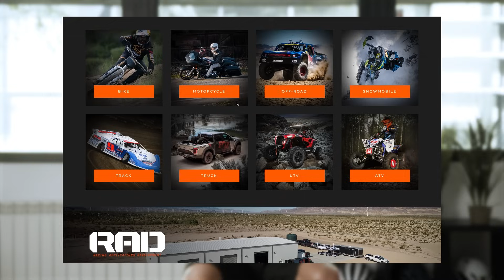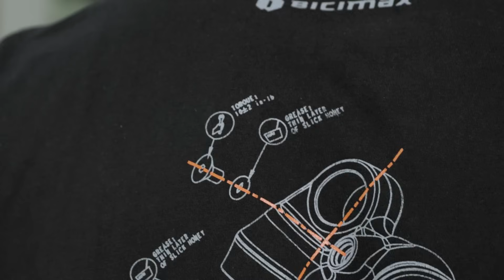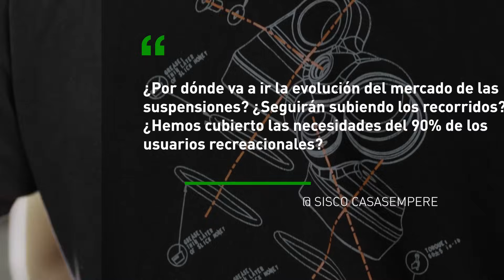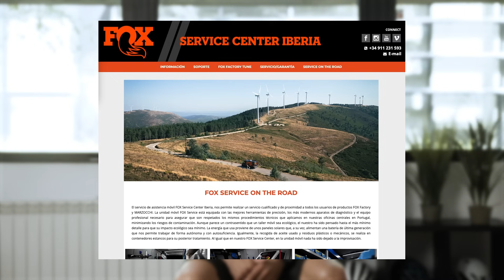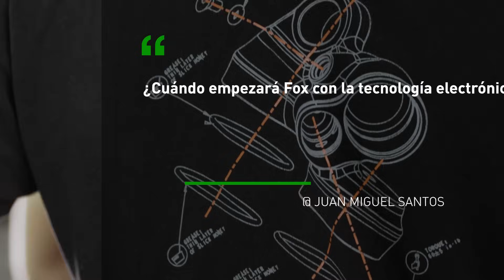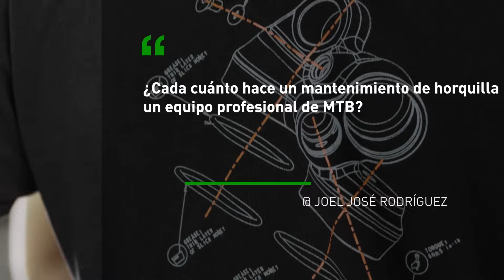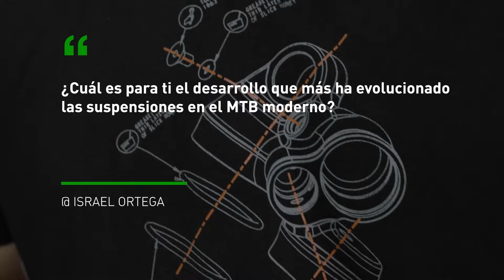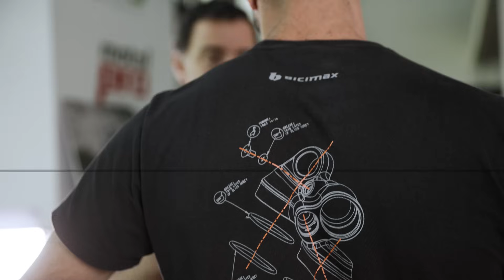¿El KASHIMA es SOLO MARKETING? ¿Cuál es el MANTENIMIENTO BÁSICO de la horquilla? Preguntamos a FOX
No todos los días podemos contar con un experto en suspensiones como David Huidobro (Bicimax / FOX). Por eso, pensamos que lo mejor es que fuerais vosotros los que hicierais las preguntas. Y el resultado no nos ha defraudado: preguntas muy interesantes y respuestas que nos dejan con ganas de más.

🔗 Y recuerda, todas las novedades sobre MTB y sobre carretera, gravel y ciclismo urbano